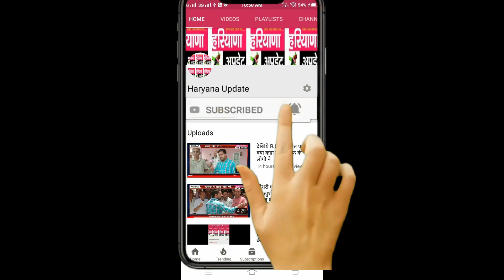हरियाणा कांग्रेस की अध्यक्ष बनने के बाद पहली बार कनीना पहुंचीं सैलजा